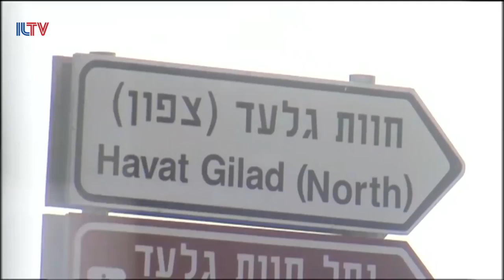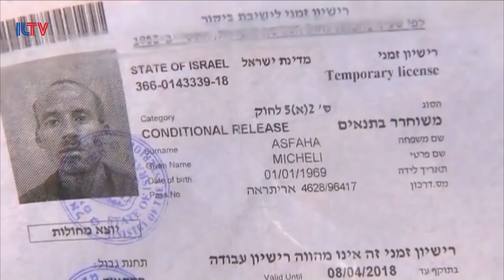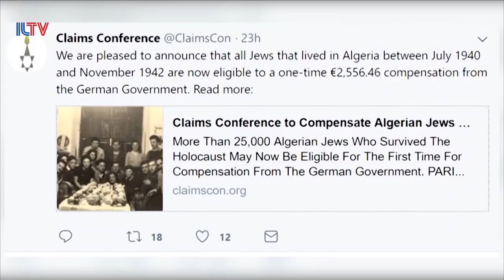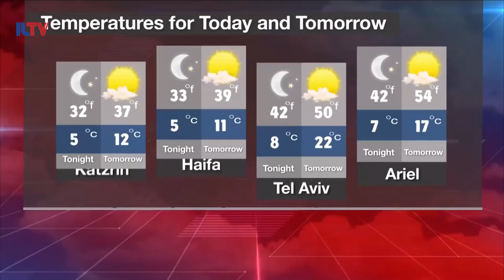Your News From Israel - Feb. 6, 2018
The manhunt for the killer of Rabbi Raziel Shevach ends in bloodshed, Germany recognizes Algerian Jews as Holocaust survivors for the first time, and we’ll reveal how a unique therapy is helping Israeli patients literally kick cancer’s butt.